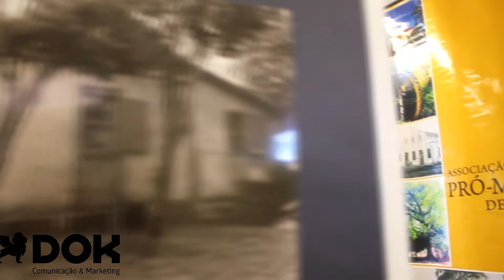Repercussão Notícias 28.01.2020